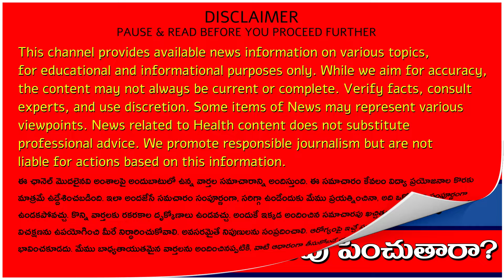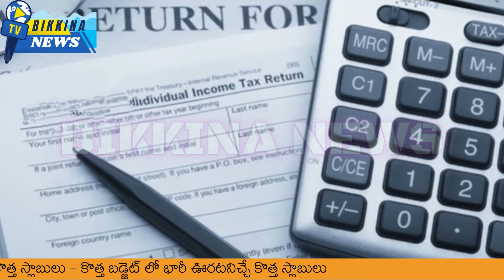ఉద్యోగులకు-పెన్షనర్లకు 2024 బడ్జెట్ లో భారీ ఊరట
Description:
The budget will be presented on the 23rd of this month, and employees and pensioners are speculating about potential changes that might bring them relief. Financial experts believe the budget may include some tax reforms benefiting employees, pensioners, taxpayers, and the middle class.

Employees and pensioners are hoping for changes in five key areas:

1. **Tax Rate Reduction**: They want the maximum tax rate reduced from 30% to 20%, which would benefit all taxpayers. The current tax burden is causing significant financial strain.

2. **Tax Exemption Limits**: They are asking for the basic exemption limit in the old tax regime to be increased from ₹2.5 lahks to ₹10 lahks and for the rebate under Section 87A to be raised from ₹12,500 for income up to ₹5 lakh to ₹25,000 for income up to ₹7 lahks. Similar changes are requested for the new tax regime.

3. **Section Exemptions**: Increase Section 80C exemption limit from ₹1.5 lahks to ₹4 lahks, standard deduction from ₹50,000 to ₹1 lakh, Section 80D limit from ₹25,000 to ₹50,000 (₹50,000 to ₹1 lakh for senior citizens), and home loan interest deduction limit from ₹1.5 lahks to ₹4.5 lakh.

4. **House Rent Allowance (HRA)**: Increase the HRA exemption limit, which has not been raised for many years.

5. **Capital Gains and Investment Incentives**: Raise the long-term capital gains exemption limit from ₹1 lakh to ₹2 lakh.

The Finance Minister mentioned potential new measures for income tax relief during a recent meeting with Telangana employees. While these are the employees' wishes, there is hope that some changes might be implemented.

11.  Music from the YouTube music library
12.  Music from Video Editors used in the video-making